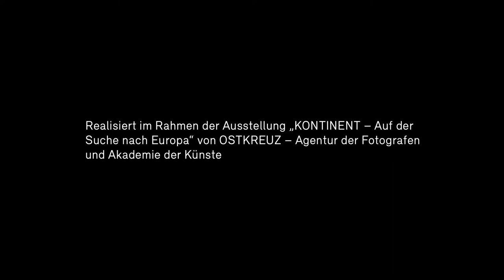Virtueller Bürgerkrieg │ Textperformance von Falk Richter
Europa am Scheideweg: Angst oder Hoffnung, Aufbruch oder totale Auflösung, Krieg oder Frieden? Falk Richter beschäftigt sich in seinen Texten mit den Fragen gespaltener Gesellschaften: Wie hat sich Europa in unsere Biografien eingeschrieben? Wie leben wir die Konzepte von Heimat, Familie, Religion und Gemeinschaft? Textperformance mit Falk Richter und Ensemble. In deutscher Sprache. Eine Begleitveranstaltung zur Ausstellung „KONTINENT – Auf der Suche nach Europa“, organisiert von OSTKREUZ – Verein für Fotografie e. V. in Zusammenarbeit mit der Allianz Kulturstiftung.

Falk Richter: Ausschnitte aus „Safe Places“ & „Verräter. Die letzten Tage“